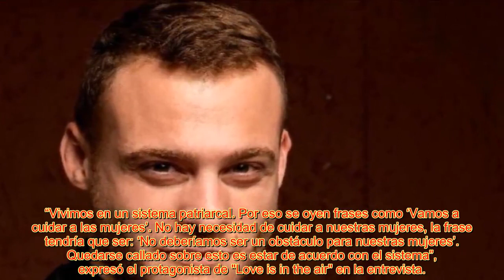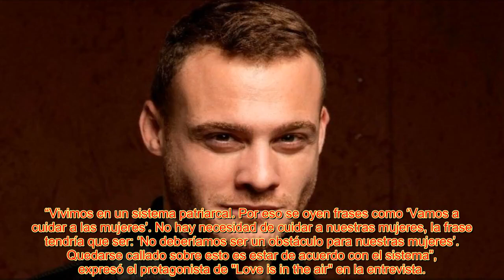LA CONTUNDENTE POSTURA DE KEREM BÜRSIN DE LOVE IS IN THE AIR SOBRE UN DELICADO TEMA EN TURQUÍA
LA CONTUND3NTE POSTURA DE KEREM BÜRSIN DE LOVE IS IN THE AIR SOBRE UN DELICADO TEMA EN TURQUÍA